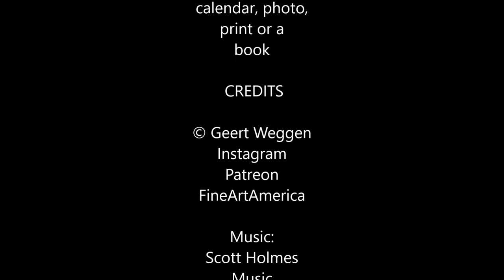CHRISTMAS red squirrel movie with winter photos and video from Sweden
We wish you a Happy Holidays and are thankful for all the support!